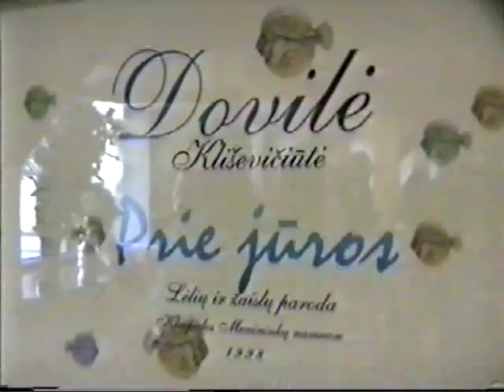Klaipėda Lietuva DOVILE KLIŠEVIČIÛTÈ